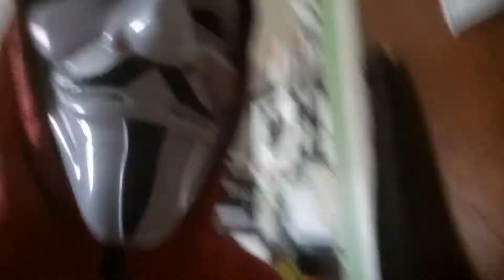PROJECT ZORGO IS WATCHING